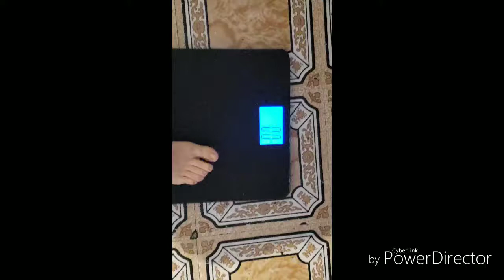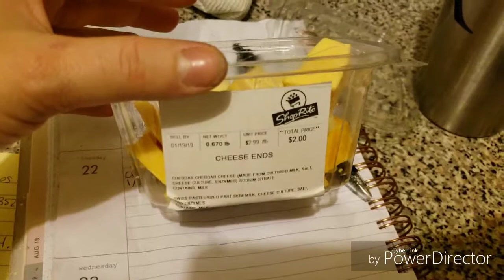Keto Diet Week 2 Day 2!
Things are going great for now and it seems easier and easier to doing everything. I'm a routine type person and I love schedules. But I also understand that sometimes life can change those plans and I'm fine with that!

Go try Grove Collaborative to get lots of free items thru this
They have all kinds of items from bath, kitchen, cleaning, baby, personal hygiene, laundry, and lots more items. Go check it out you will love it!